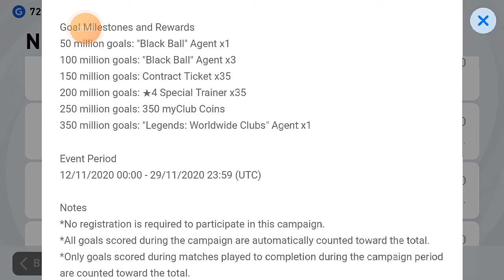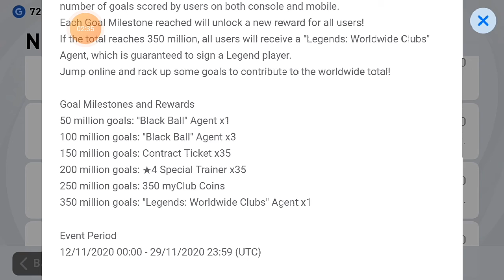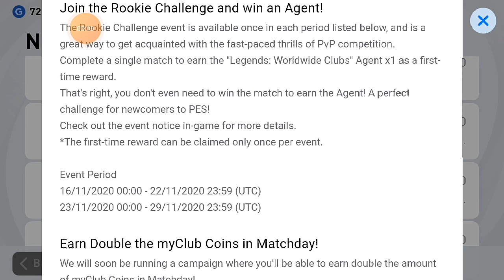350 MILLION GOALS CELEBRATION! HOW MANY GOALS COMPLETED?REWARDS?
Pes 2021
350 million goal celebration